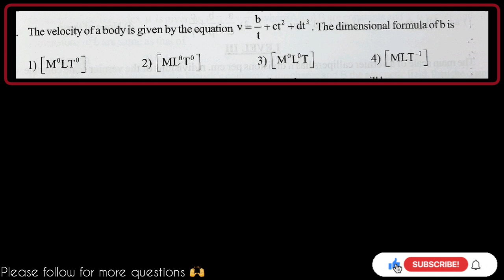The velocity of a body is given by V=b/t +ct²+dt³.The Dimensional formula of b is